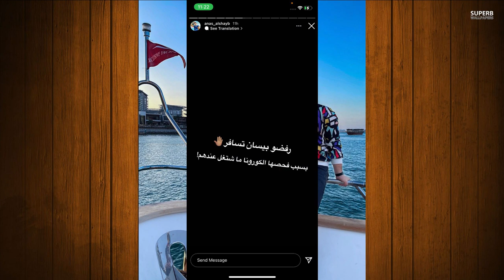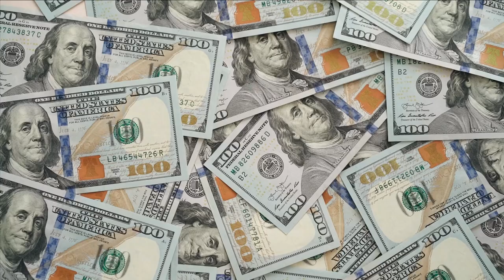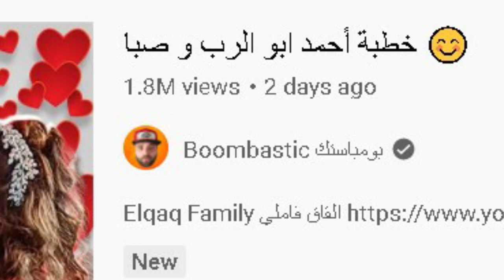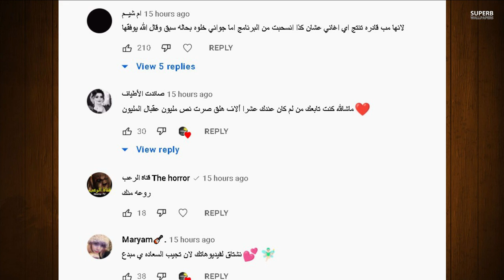ابو فلة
اصالة المالح
Music anasala
Alwan tube
Related
مملكة القصص
Related
Mo Vlogs
Ahmad Aburob
هلكني المرض !!
جول مان
اغنية طول ما احنا سوا //اصالة :انس
Eman Jaf
❤💙اصالة مالح - طول ما احنا سوا
GreenMoon